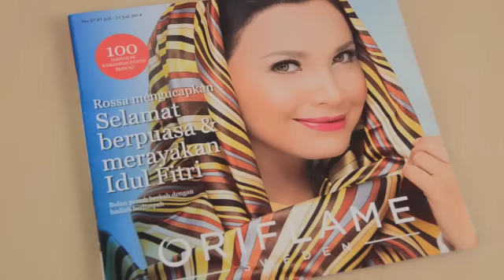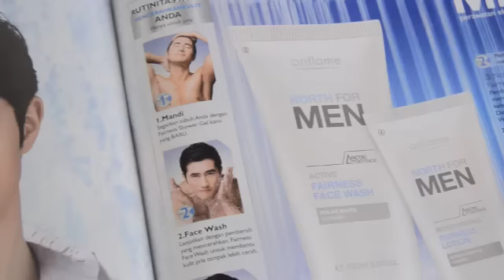Testimonial Product Giordani Gold Bronzing Pearls - Oriflame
Video project Testimonial Product by my wife.

Shot, directed, and edited by Ajie Lubis